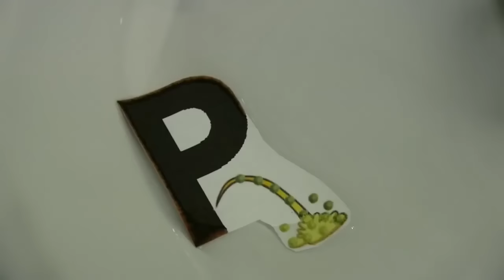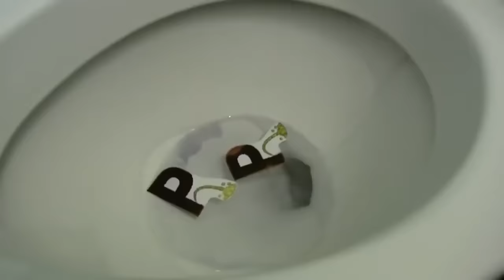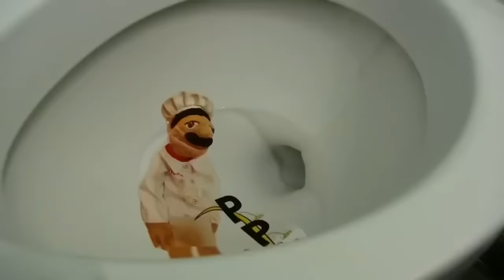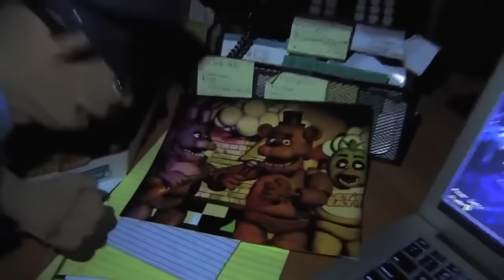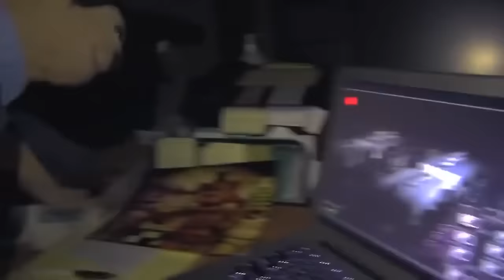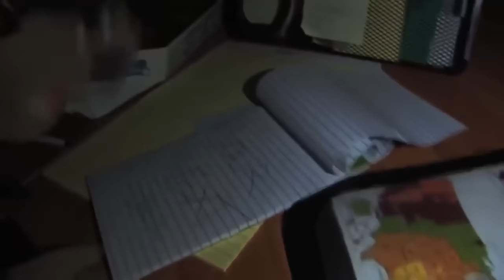SML Movie: Jeffy's Thanksgiving Disaster!